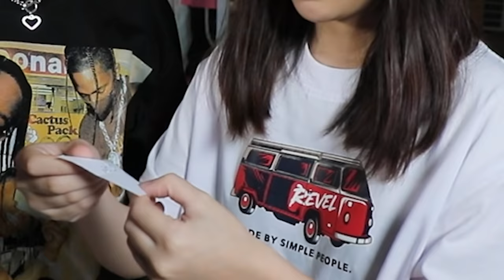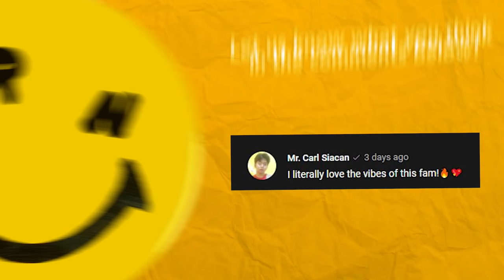GIANT JENGA Prize Or Dare With Family!! | Ranz and Niana